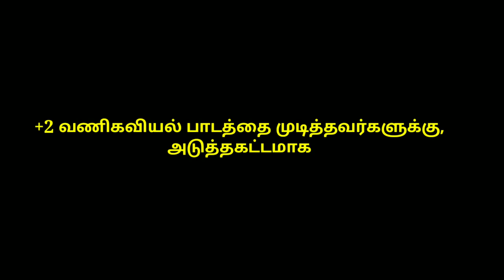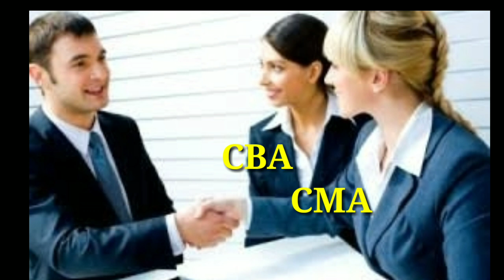+2 முடித்த வணிகவியல் மாணவர்கள் அடுத்து என்ன படிக்கலாம்? | store | in Tamil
Career options after plus two commerce students. Lot of career options available in commerce students. Like CA, Llb, Bba